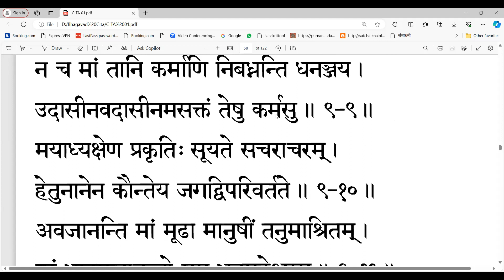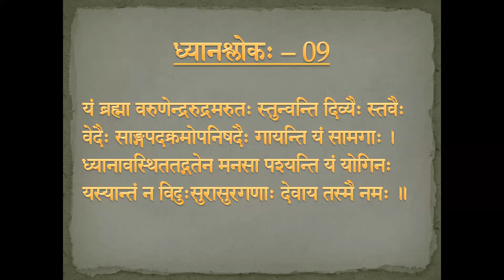148 Bhagavad Gita Moolam (Chapter 09)